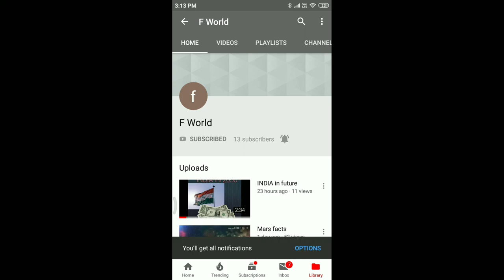vijayanagar empire FWorld